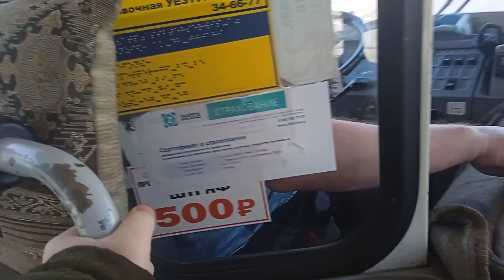Автобусный маршрут 127, автобус паз 32054 гбо 2018 г, в